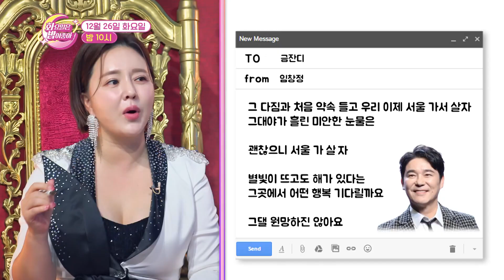[선공개] 화요일은 밤이 좋아 95회 (1) TV CHOSUN 231226 방송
［화요일은 밤이 좋아 95회 선공개］